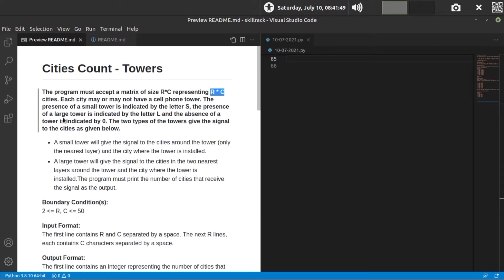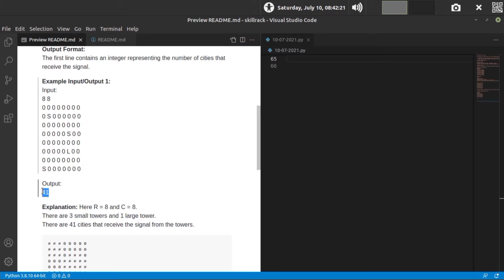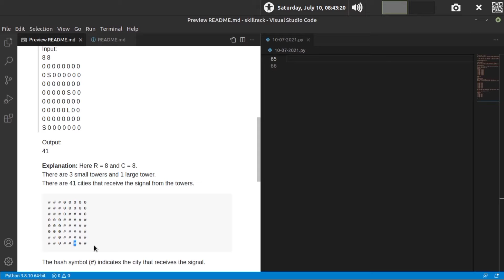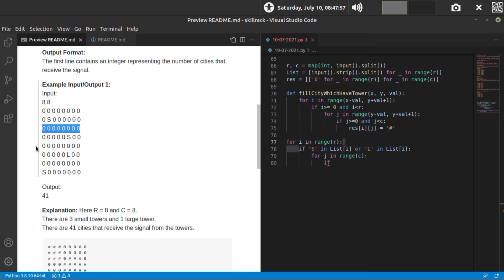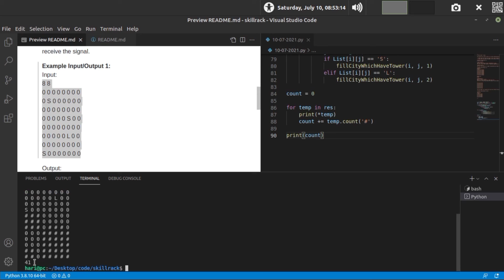Cities Count - Towers | 10-07-2021 | Daily Chalenge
## Cities Count - Towers

The program must accept a matrix of size R*C representing R * C cities. Each city may or may not have a cell phone tower. The presence of a small tower is indicated by the letter S, the presence of a large tower is indicated by the letter L and the absence of a tower is indicated by 0. The two types of the towers give the signal to the cities as given below.

- A small tower will give the signal to the cities around the tower (only the nearest layer) and the city where the tower is installed.
- A large tower will give the signal to the cities in the two nearest layers around the tower and the city where the tower is installed.The program must print the number of cities that receive the signal as the output.